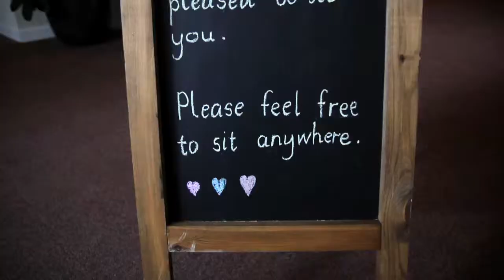Kathy & Jon's Wedding highlights film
This is the Highlights film that I made for Kathy & Jon.